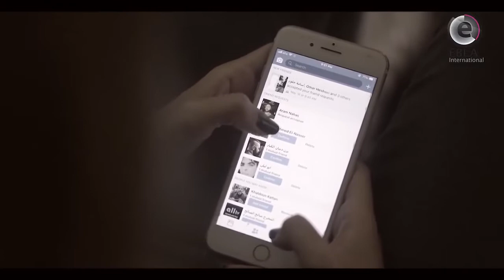اقوى مشاهد مسلسل كوما : ابو زينة باله مشغول على بنته او على رفيقتها تاله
من مسلسل كوما